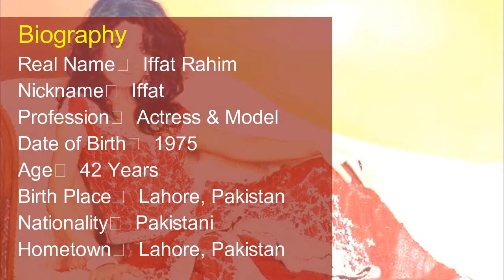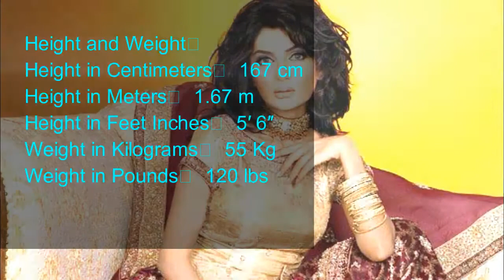Iffat Rahim Height, Weight, Age, Biography, Boyfriend & Fact